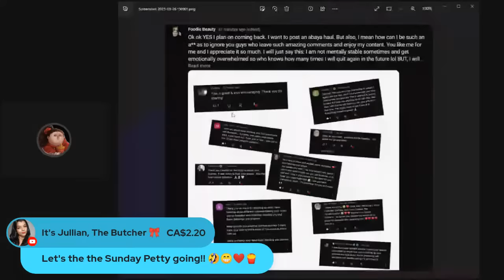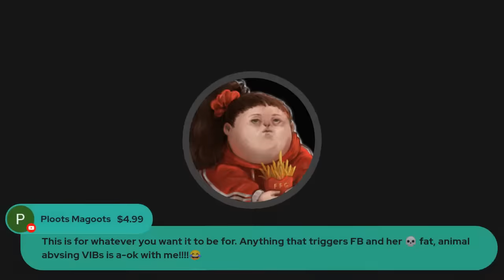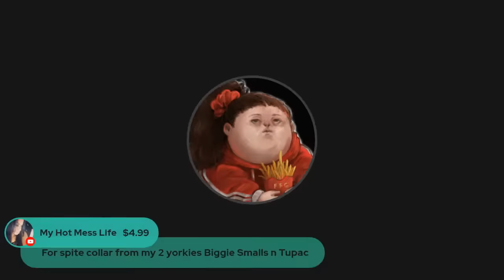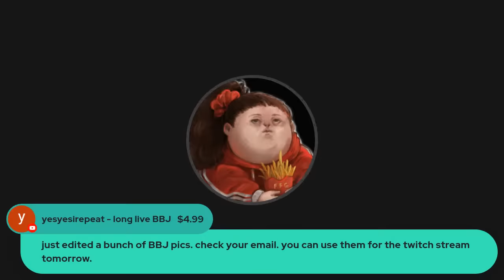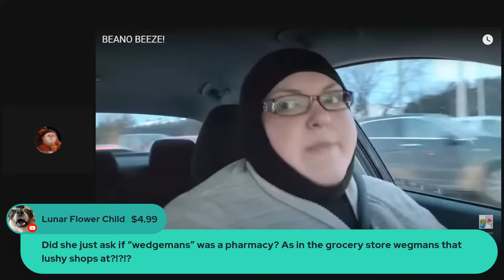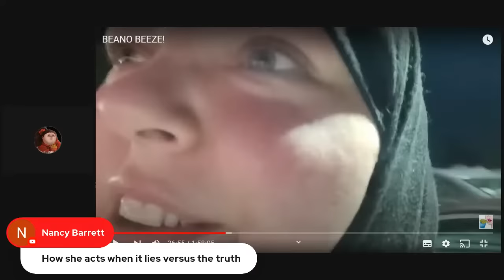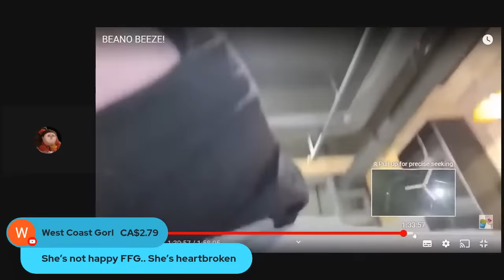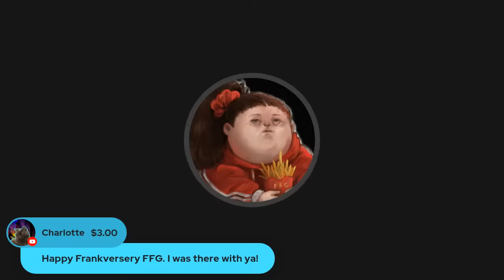She Can't Stay Away & Let's Catch Her In ANOTHER Lie